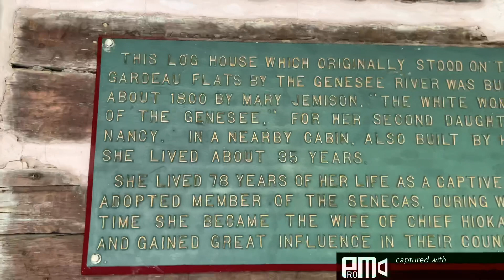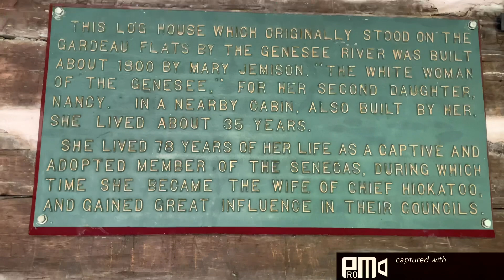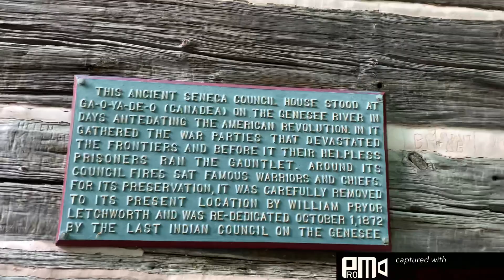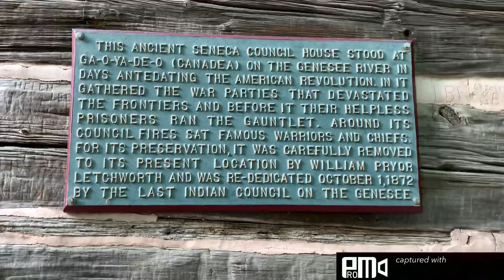We went to Letchworth State Park, Ny!!!